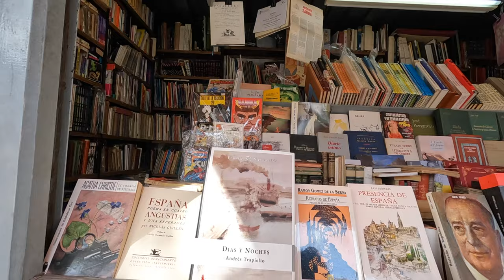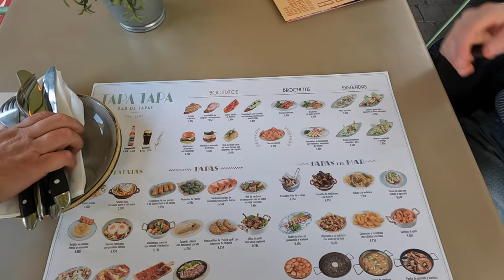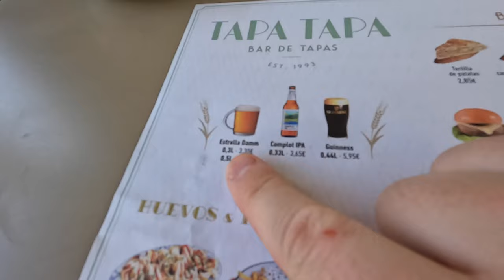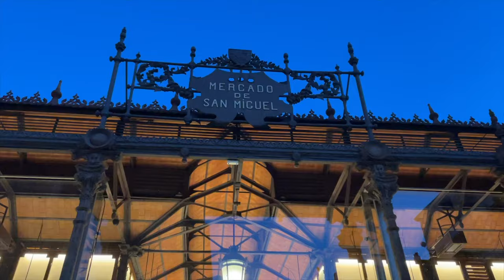TOURING MADRID WITH A LOCAL | The Ultimate Day in Madrid | Madrid Travel Vlog 2022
Exploring Madrid with a local! 🇪🇸 Come along with us as we spend the perfect day in Madrid with Aimee’s sister, Kate, who has been living in the city for the last two years. 🌆

We start off our day the Spanish way with pan con tomato (y jamón!) and cafe con lechés. 🍅☕️ Then we’re off to explore the beautiful Retiro Park including the Palacio de Cristal. Afterwards we take a walk down the book street, also known as Cuesta de Moyano 📚 and stumble upon the famous Caixa Forum Vertical Garden. 🪴 Then we’re off on our own in search of tapas for the evening. We indulge in delicious Spanish food and drink at Tapa Tapa, Casa el Abuelo, and the famous Mercado de San Miguel before calling it a night. 🥂🍖

Support our travels and videos through Thank you for being a part of our little travel community!

Follow us to see our next video of one of the best holidays in Madrid, Semana Santa! ⛪️ We go in search of religious processions and find a secret garden 🌺 tucked away in Madrid!

Follow in our footsteps! 👣⬇️
☕️ -Mafrens
🪴-Parque El Retiro
💎-Palacio de Cristal
📖-Cuesta de Moyano
🌿-Caixa Forum Vertical Garden
🥂-Tapa Tapa
🍤-Casa de Abuelo

Madrid Travel Vlog | Madrid, Spain | April, 2022

Hey guys! 😄 We’re Marshall and Aimee, an American couple who dropped everything to travel the world. 🗺 After a long wait through COVID and after saving for years, we finally left for a year of world travel in December of 2021. ✈️ Since we met, our mission has been to “see the world through each others eyes”. 👀 That includes the eyes of the amazing people (and animals) we meet on the road! We strive for budget travel and love finding interesting ways to save money while traveling. 💵 Recently we’ve been housesitting our way through Europe! 🐶🐈

“Don’t be a tourist, be a traveler.” -Anthony Bourdain